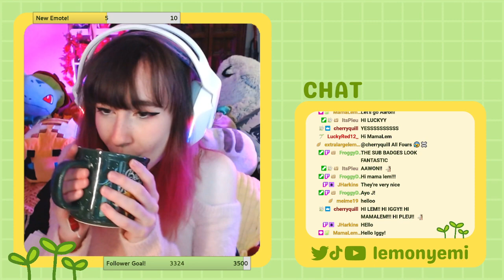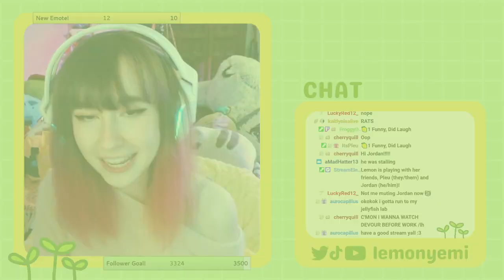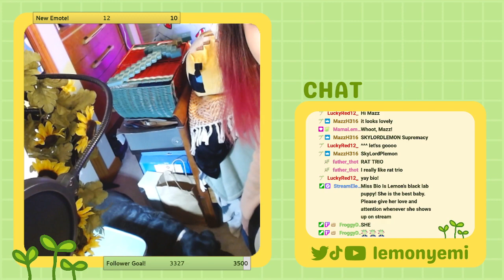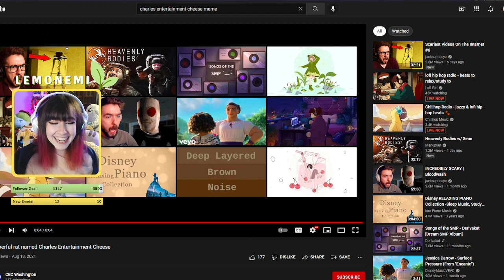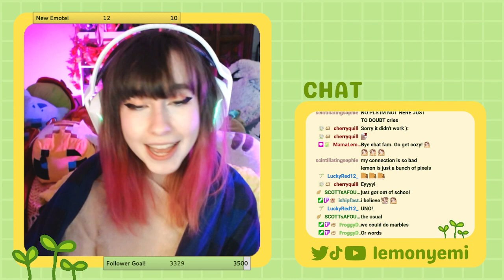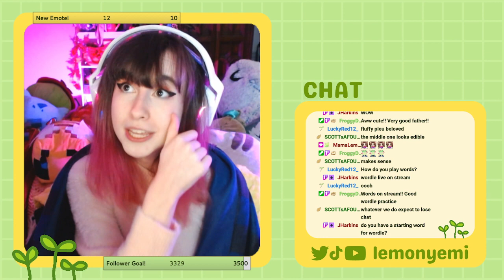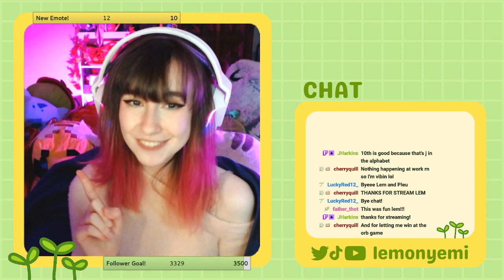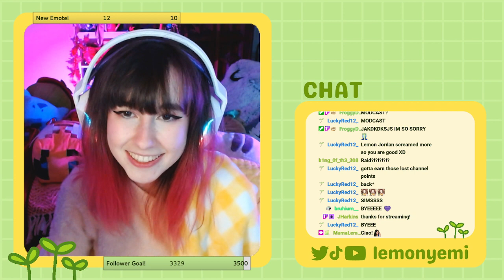PEEPAW'S BIG NIGHT OUT! | Devour w/ ItsPleu and SkylordJordan!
I played Devour with two of my good friends and it was ABSOLUTELY HORRIFYING! Anyway, stan Rat Trio

Thanks so much for your support!